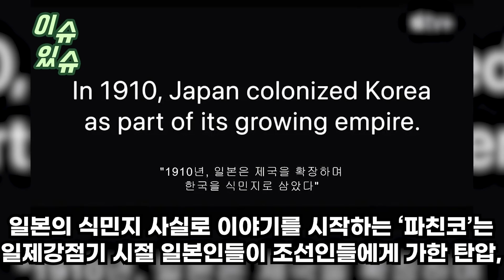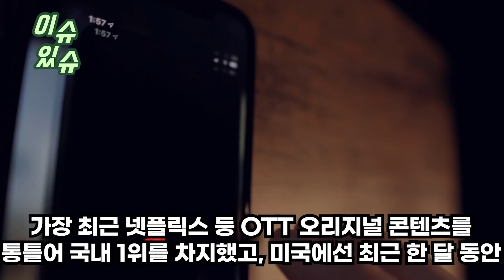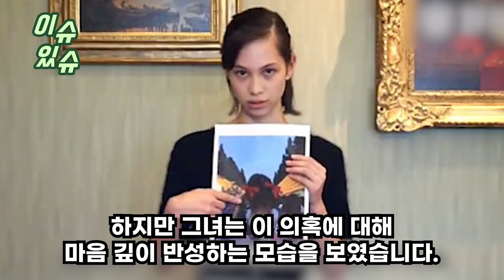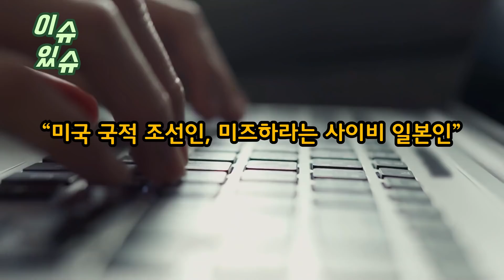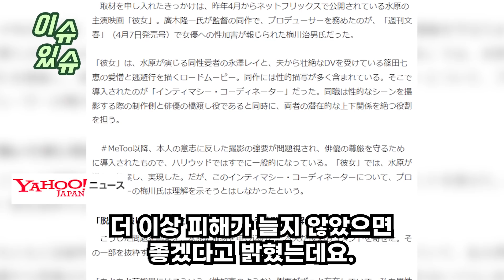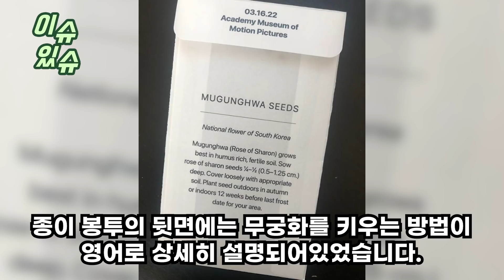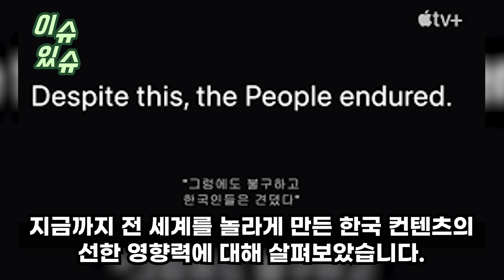안녕하세요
“한국인들은 거짓말만 한다”
‘파친코’ 욕한 일본 우익 미녀 배우
알고보니 자기 엄마 이야기 대반전